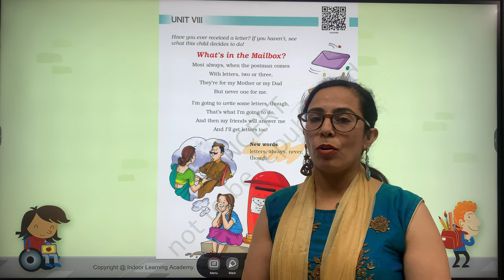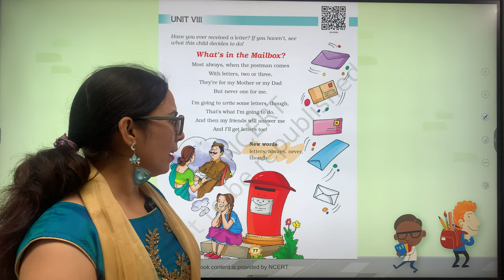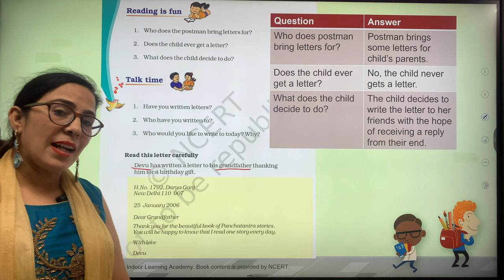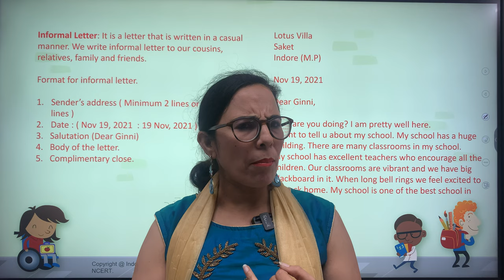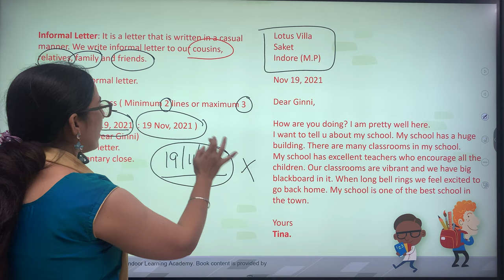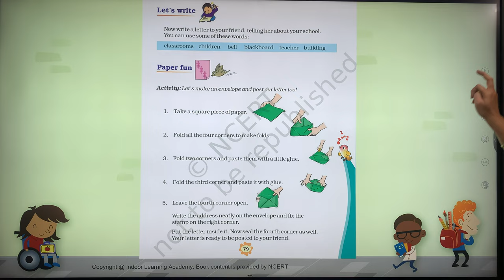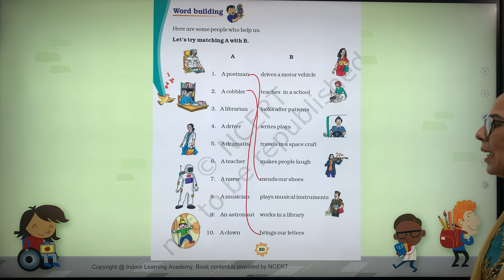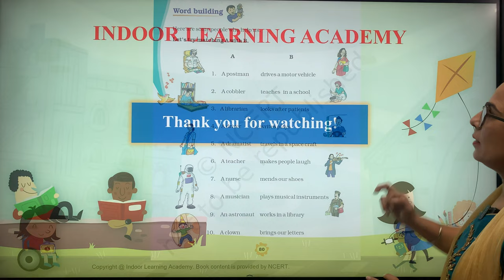Class 3 Unit 8.1 What’s In The Mailbox